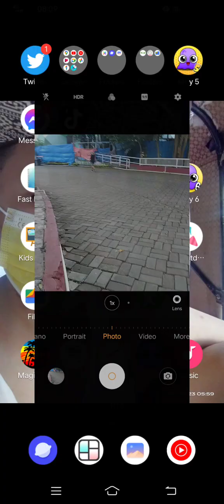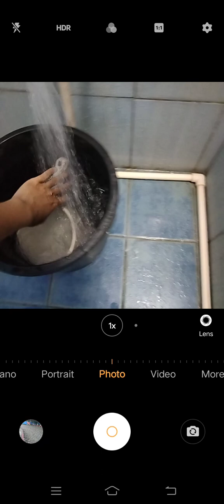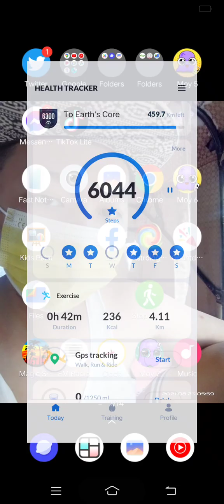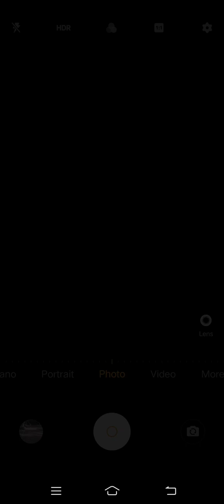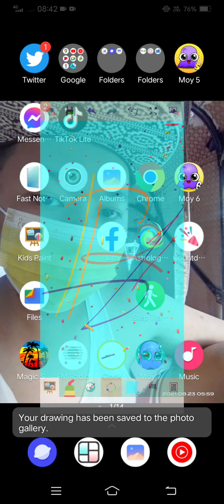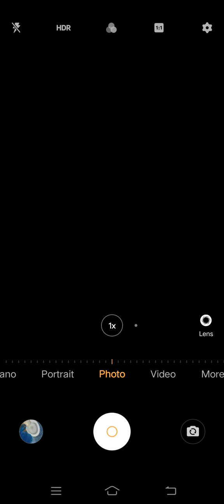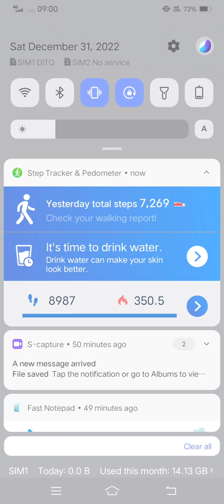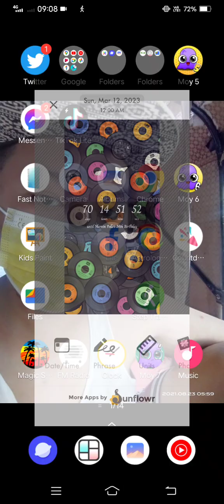Marvin Rey — Pluto Direct's Walking Time YEAR END EXTREME EDITION — Vlog 14,052